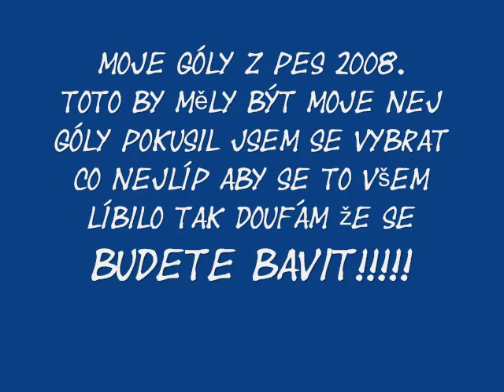A lot of goals on PES 2008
Hooodně gólů na PES 2008